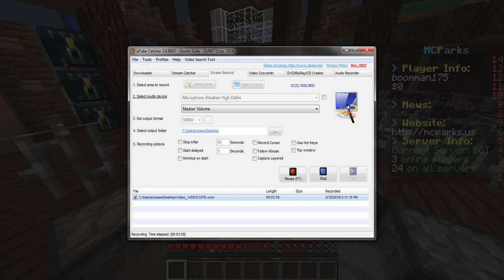Sheikra On-Ride (POV) MCParks - Minecraft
Instgram-jessesteckwood
Vine-Jesse Steck

Hi I'm a guy that's Amusement Parks/Music/Gaming